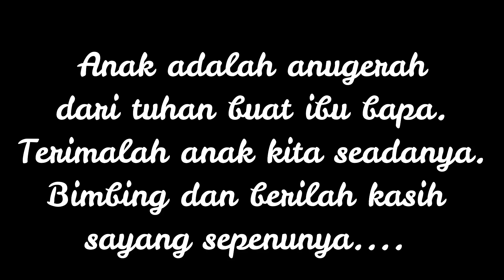EPISOD 65 - AMANAH DARIPADA TUHAN PERTANDINGAN FILEM PENDEK 2019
Filem pendek ini mengisahkan tentang Adam , iaitu seorang murid berkeperluan khas . Adam tidak dapat belajar seperti rakan-rakan sekelasnya yang lain . Ibunya tidak dapat menerima kenyataan jika Adam seorang murid yang mempunyai masalah pembelajaran . Dengan adanya guru prihatin terhadap murid bekeperluan khas ini , ibu Adam akhir dapat menerima kenyataan tersebut .